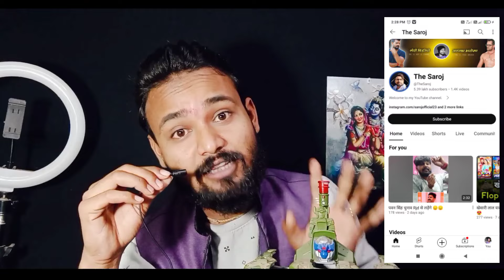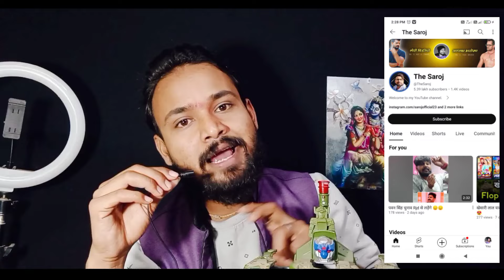Copy past करने वालों देख लो?? एक छोटी सी गलती और ज़िंदगी बर्बाद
channel disable
my YouTube channel disable
channel monetization Disable
channel big problem
my YouTube channel big problem
YouTube channel big problem
channel big problem
disable monetize
disable monetization